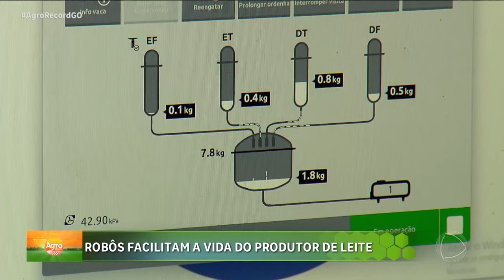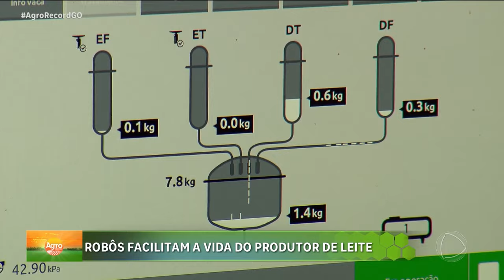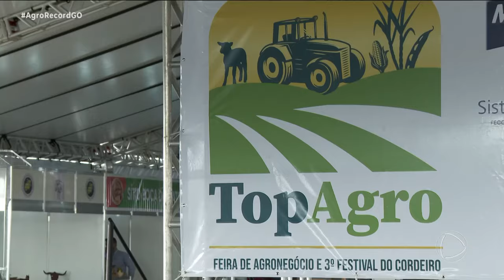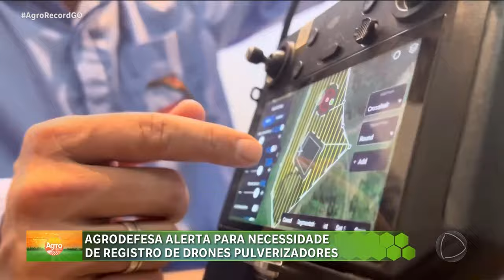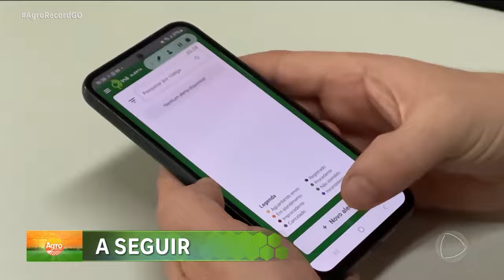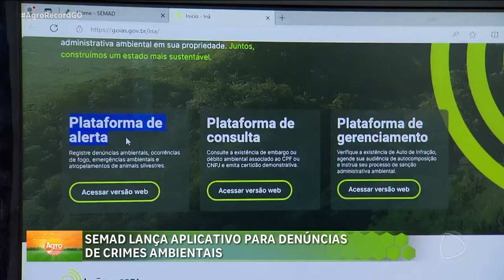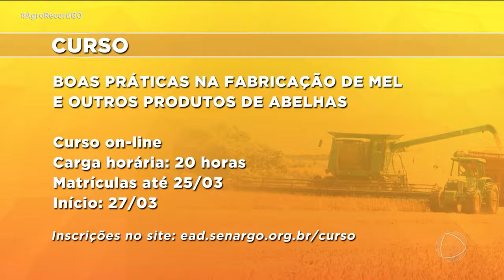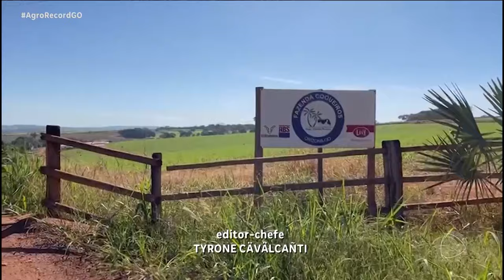AGRO RECORD 17/03/2024 - PROGRAMA COMPLETO